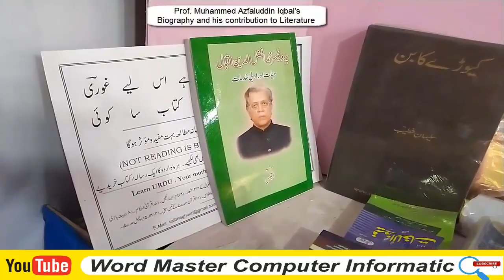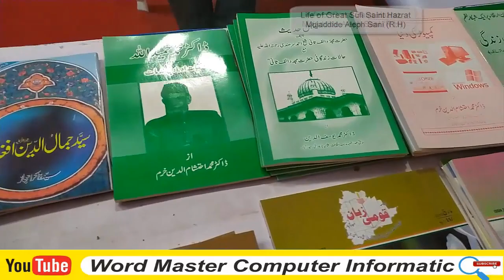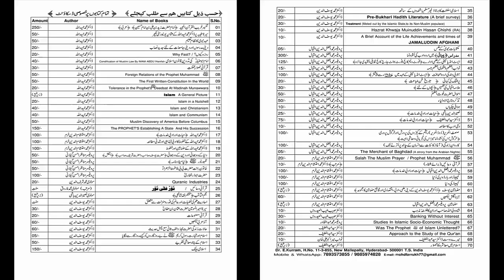T.S Urdu Academy Stall in Exhibition-2020 | Word Master Published Books in the Stall & Library